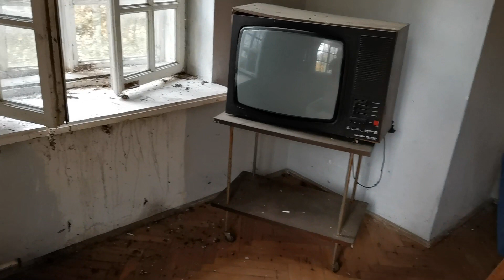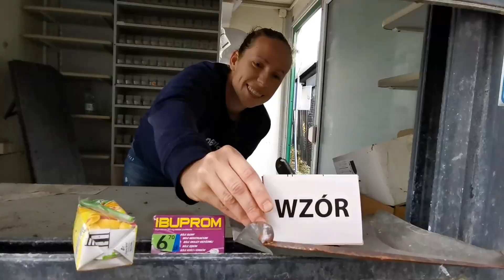🎥 Filmowe PODSUMOWANIE (2022) 🎥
„Nadałem nową definicje słowu wyrzeczenie
Czegoś sobie odmawiam a wraca trzy razy więcej
Nie wzięło się to znikąd, lata pracy i zmęczenie
Narzekam z braku czasu potem sam się z tego śmieje

Wystarczyło tylko pojąć, że sam jestem reżyserem
Teraz kręcę swój bestseller (…)
Rysuje tylko w głowie plany, zamieniam je w cele
Potem zamieniam je w szczęście, nie przeszkadza nawet bezdech
Robię swoje, niech się niesie”